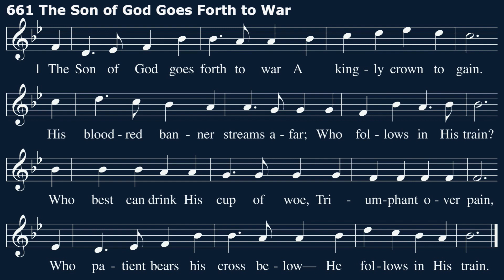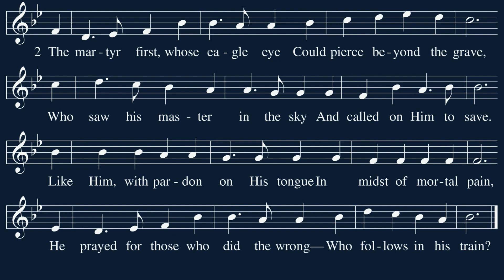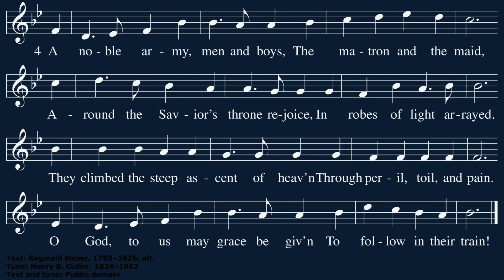Hymn 661: The Son of God Goes Forth to War